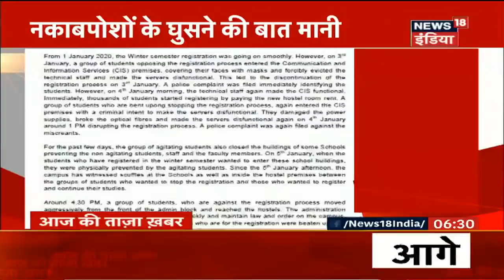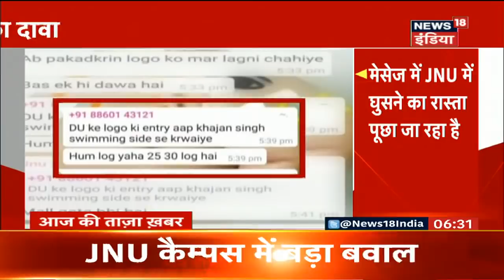JNU कैंपस में नक़ाबपोश लड़कों ने छात्रों-शिक्षकों संग की मारपीट, हमले में 20 से अधिक छात्र घायल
जवाहरलाल नेहरू विश्वविद्यालय में रविवार की शाम को हिंसा भड़क उठी, जब प्रदर्शनकारी छात्रों पर एक भीड़ ने पथराव किया और जेएनयूएसयू अध्यक्ष आइश घोष पर बेरहमी से हमला किया। यह हादसा शाम 5 बजे के आसपास तबियत में गड़बड़ी के दौरान हुआ जब छड़ वाले नकाबपोश व्यक्ति साबरमती हॉस्टल में घुस गए।